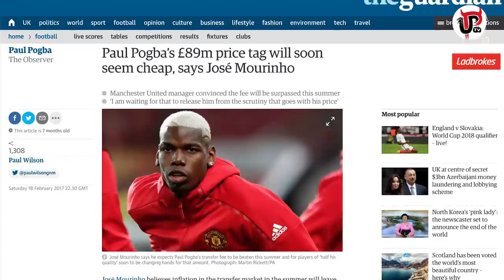WHY PAUL POGBA WILL WIN PLAYER OF THE YEAR! | BALL STREET SOCIAL CLUB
Sam and Paul think Paul Pogba will win Player of the Year this season...do you? Jose Mourinho said he'd be a bargain at £89m...is that now true?